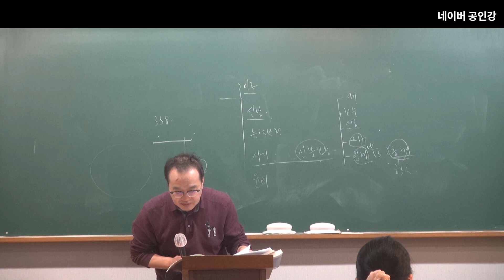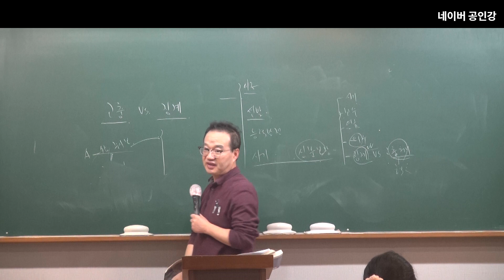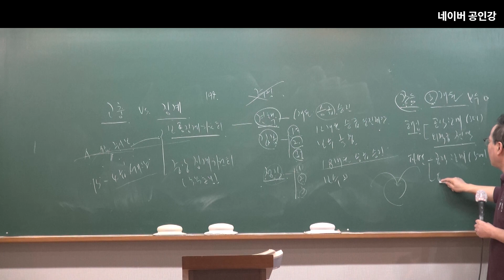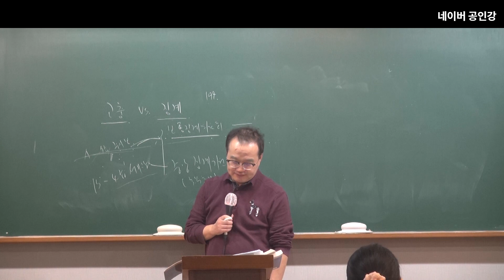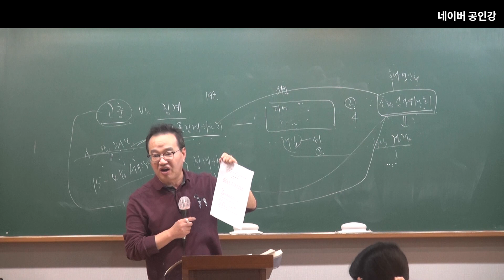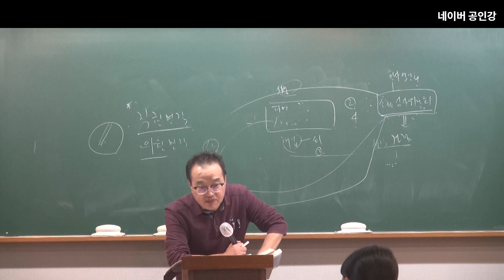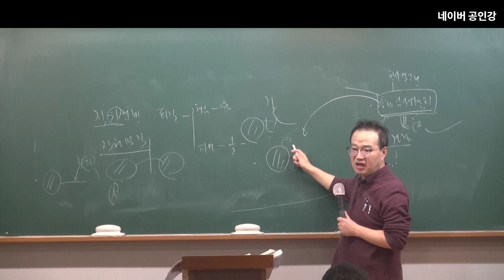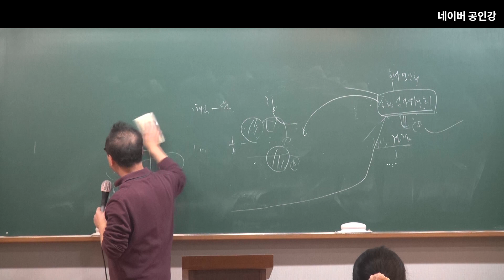2024년 공무원 시험대비 행정학 : 신분보장